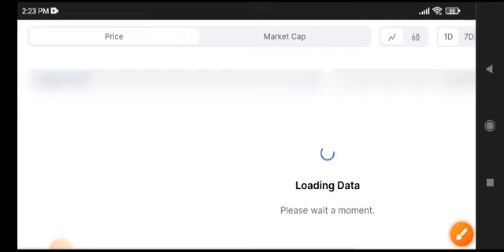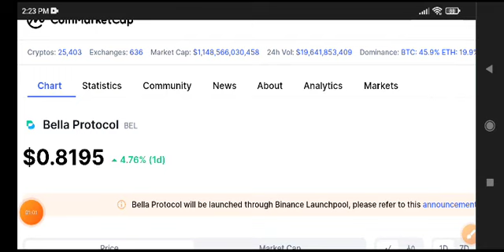Bella Protocol Price Prediction! BEL Coin News Today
Queries Solved:
1.  today target
2.  price today
3.  price prediction
4.  token today target